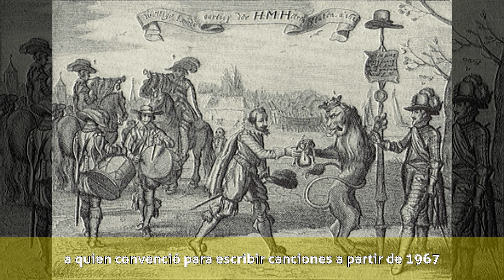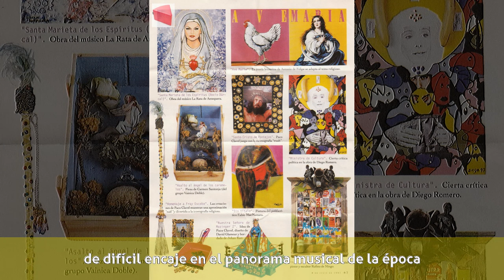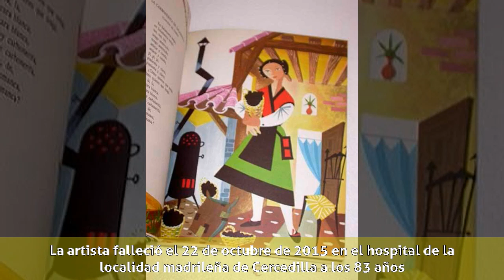Gloria van Aerssen - Biografía